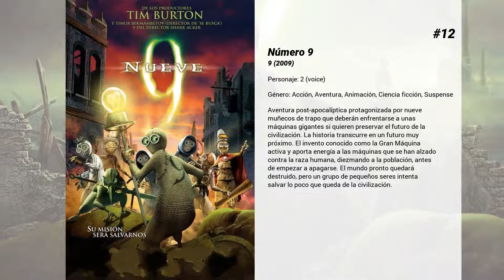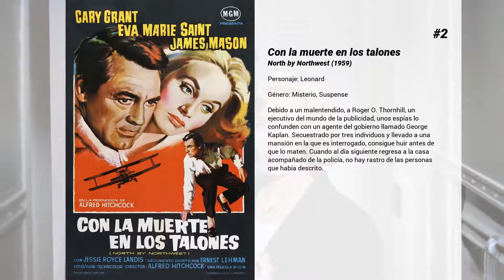Las mejores películas de Martin Landau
Bienvenido a... ¡Las mejores películas de Martin Landau! En nuestro canal encontrarás centerares de TOPS y rankings de las mejores películas de todos los géneros, actores y nacionalidades.

15. The Majestic
El guionista Peter Appleton se ve obligado a huir de Hollywood a causa de la caza de brujas emprendida por el senador McCarthy en la década de 1950. Tras sufrir un accidente de coche que le provoca amnesia, es rescatado por los habitantes de un pueblo.

14. Frankenweenie
De la mente del director Tim Burton ('Alicia en el país de las maravillas', 'La leyenda de Sleepy Hollow'), surge 'Frankenweenie', la tierna historia de un chico y su mascota. Cuando el pequeño perro Sparky fallece, Víctor (su amo y amigo) trata de usar diversas técnicas científicas para intentar revivir al animal, y traerlo de vuelta al mundo de los vivos, todo ello mediante algunos ajustes corporales. Aunque el chico intenta que nadie vea a su "monstruo", el perro Sparky consigue escapar, los amigos del colegio del niño, sus profesores e incluso todos sus vecinos sabrán que construir una nueva vida puede llegar a ser algo terrible y escalofriante.

13. Tucker, un hombre y su sueño
Ypsilanti, Michigan, 1945. El ingeniero Preston Tucker sueña con diseñar el coche del futuro, pero su innovadora visión se verá continuamente saboteada por sus propias expectativas, poco realistas, y por los poderosos magnates de la industria automovilística de Detroit…

12. Número 9
Aventura post-apocalíptica protagonizada por nueve muñecos de trapo que deberán enfrentarse a unas máquinas gigantes si quieren preservar el futuro de la civilización. La historia transcurre en un futuro muy próximo. El invento conocido como la Gran Máquina activa y aporta energía a las máquinas que se han alzado contra la raza humana, diezmando a la población, antes de empezar a apagarse. El mundo pronto quedará destruido, pero un grupo de pequeños seres intenta salvar lo poco que queda de la civilización.

11. Lovely, Still

10. Woody Allen: El documental
Recorre toda la carrera de Woddy Allen, film por film, a través de clips y numerosas entrevistas a actores, escritores, fotógrafos, directores, productores y a él mismo, acompañándolo en su rutina diaria, en su estudio, por las calles de Brooklyn, en su antigua casa y en el colegio de su infancia.

9. Cleopatra
La apasionada y ambiciosa reina egipcia Cleopatra tiene la determinación de seducir al emperador romano Julio César. Cuando Julio César es asesinado, Cleopatra redirige sus atenciones a su general Marco Antonio, quien jura llegar al poder. Pero el sucesor del césar tiene otros planes...

8. Nevada Smith
En California, en la época de la fiebre del oro, tres pistoleros asesinan a los padres del joven Max Sand. El muchacho, cegado por el odio y la sed de venganza, emprende la búsqueda de los asesinos y se convierte en un pistolero solitario que se hace llamar Nevada Smith. Western basado en la novela "The Carpetbaggers", de Harold Robbins.

7. Rounders
Mike McDermott, además de estar estudiando derecho, es un rounder, es decir, un jugador de cartas de los que nunca pierden. Cuando su mejor amigo, Les "Gusano" Murphy, sale de la cárcel y descubre que sigue debiendo una importante cantidad de dinero a un peligroso delincuente, decide volver a jugar, a pesar de las advertencias de su novia y de su mentor en la Universidad. La partida de póker en la que se propone participar para ayudar a su amigo se disputará con algunos de los jugadores más siniestros de la ciudad, entre los que se encuentra el pérfido Teddy KGB.

6. Sleepy Hollow
Durante la Guerra de Secesión Americana, un policía de Nueva York que utiliza avanzados métodos de investigación es enviado al pueblo de Sleepy Hollow para descubrir qué hay de verdad en la leyenda de un jinete sin cabeza que aterroriza a los habitantes del lugar. Una vez allí adopta la identidad de un profesor de escuela y se enamora de Katrina, que mantiene relaciones con uno de los hombres más conocidos del pueblo. Realidad y ficción se darán la mano en el momento menos pensado.

5. Remember
Zev (Christopher Plummer) es un judío superviviente del Holocausto ya de 90 años y con alzheimer que busca a Rudy, un criminal de guerra nazi que fue responsable de la muerte de su familia, con el objetivo de asesinarlo.

4. Ed Wood
Ed Wood es un joven director de cine, un visionario sin ninguna formación académica, aficionado a vestirse de mujer y con muy pocas oportunidades de hacer películas en un gran estudio. Sin embargo no ceja en su empeño de...